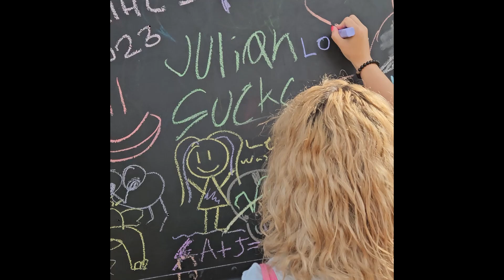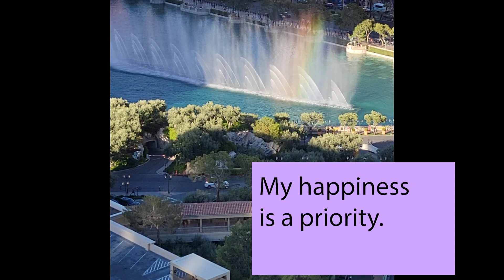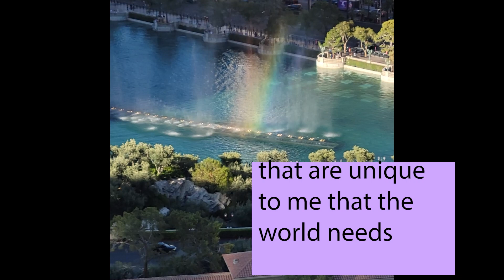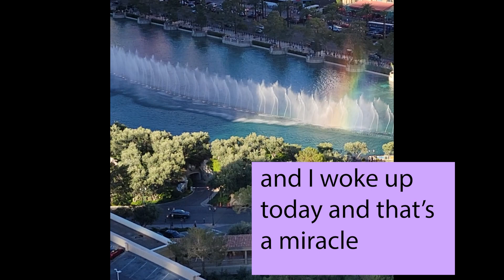Quick Joy & Gratitude Meditation with I Am Affirmations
Join me for a rejuvenating meditation that focuses on "I am" affirmations to cultivate joy and gratitude. This short session will guide you through affirmations that celebrate the joy in your life and deepen your appreciation for being alive. Embrace a renewed sense of happiness and gratitude as you connect with your inner self and the beauty of your existence.

Who am I? Hi! I'm Katelynn. I'm a certified Gala Darling Method EFT practitioner as well as a registered yoga teacher. I enjoy making videos for YouTube and leading tapping sessions in person and online.